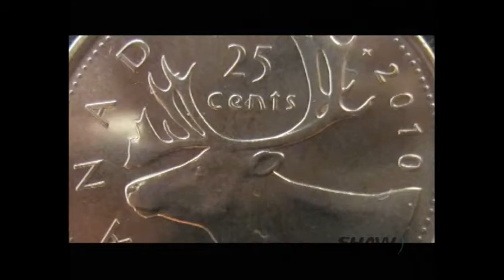Little known problems concerning caribou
Kevin Strange, Head of Conservation Outreach, reveals little known problems concerning caribou.